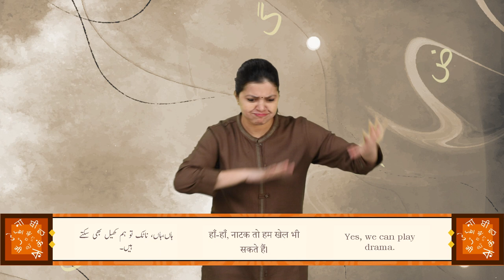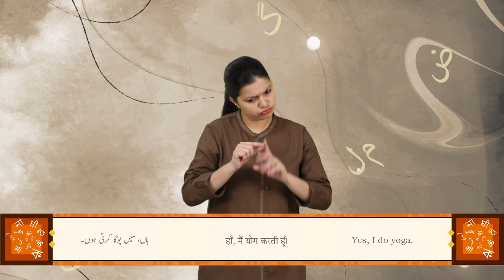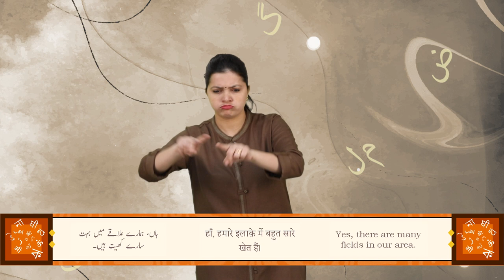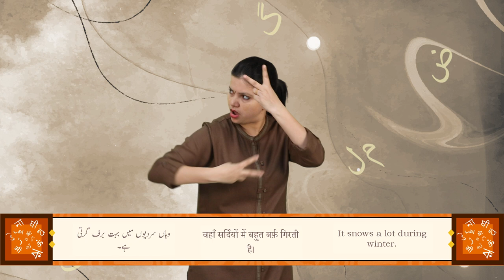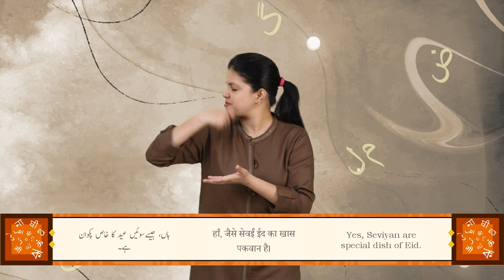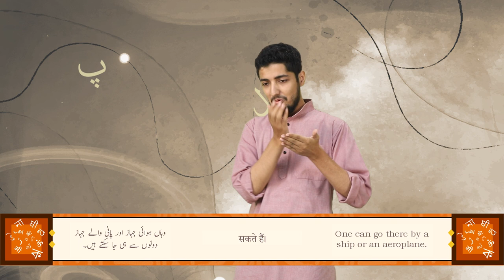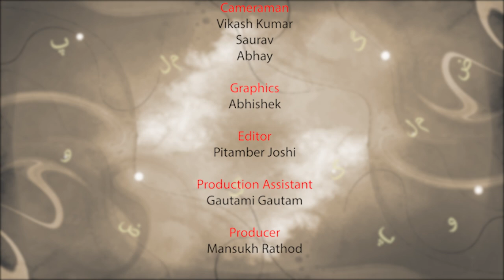BHASHA SANGAM_URDU